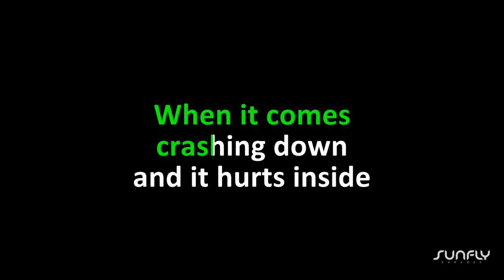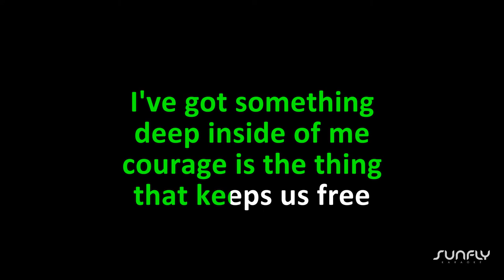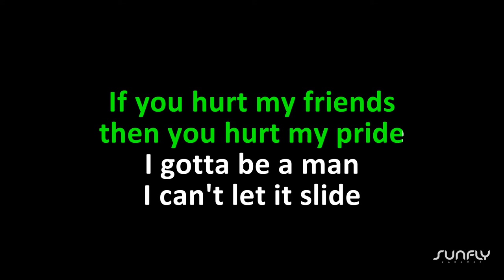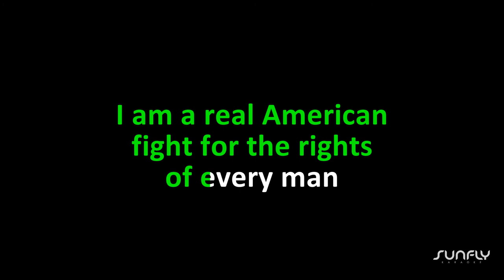Rick Derringer - I Am A Real American - Karaoke